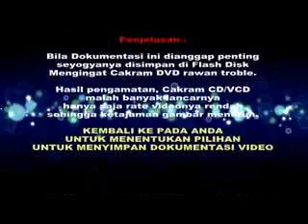Mujahadah Dzikrul Ghofilin Temanggung 01